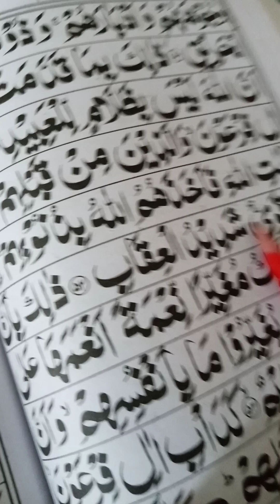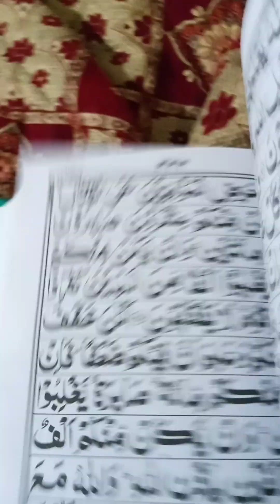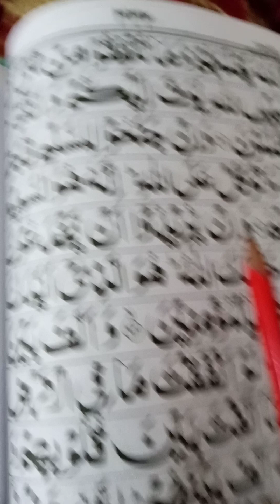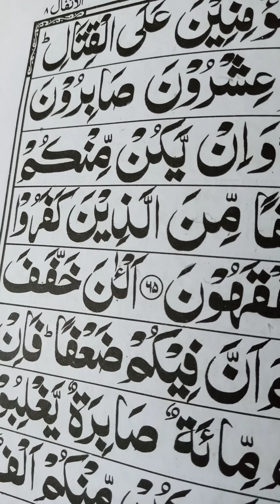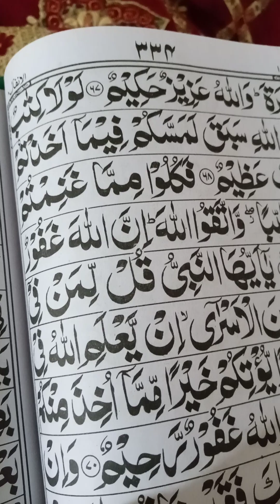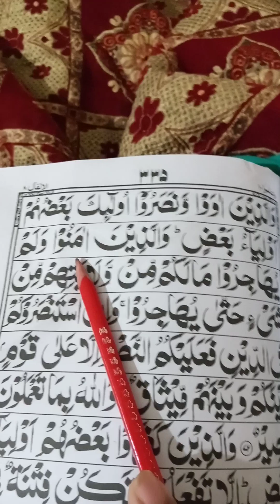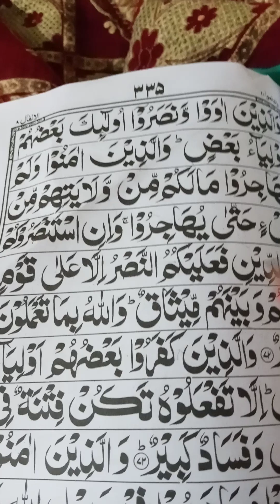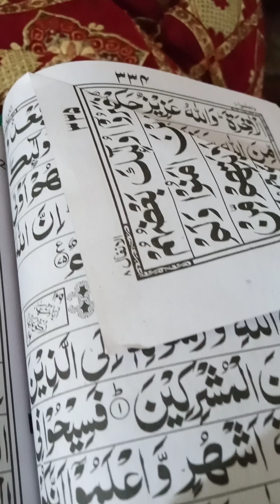surat- alanfaal translation tafseer#/ household9174